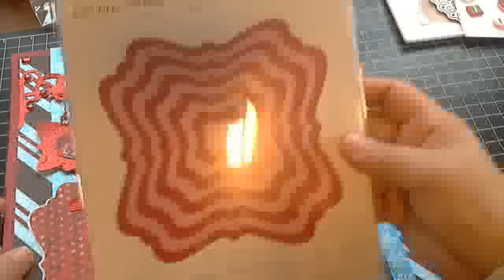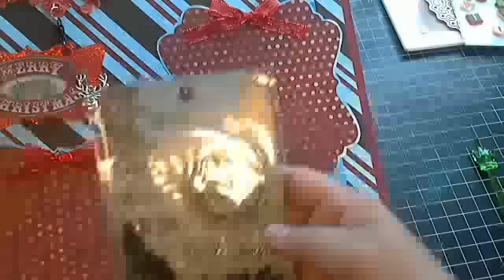SCRAPBOOK PROJECT SHARE - 12X12 LAYOUT.....ALSO NEED A NAME HELP ME CHALLENGE!!!